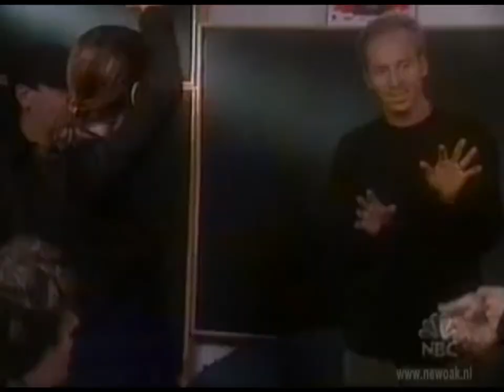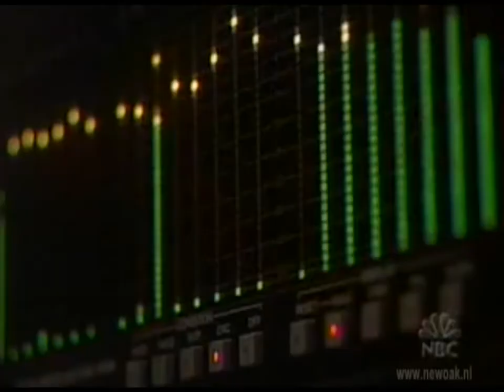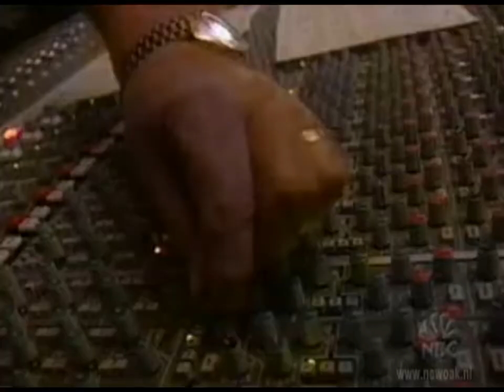Michael Jackson and friends What more can l give 4K